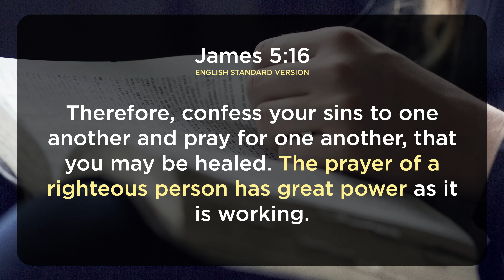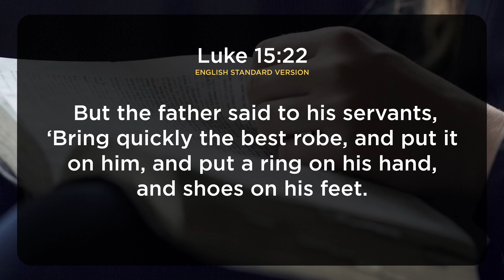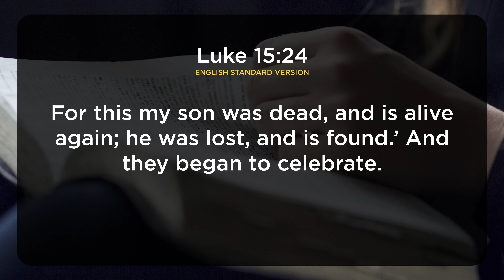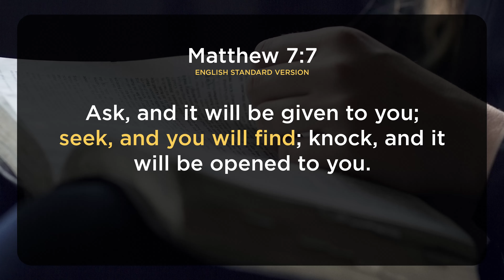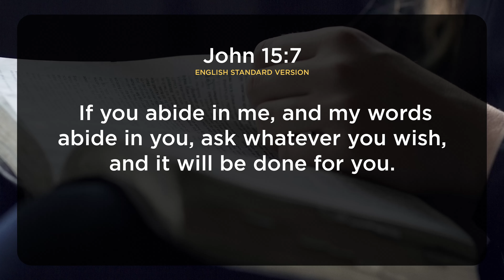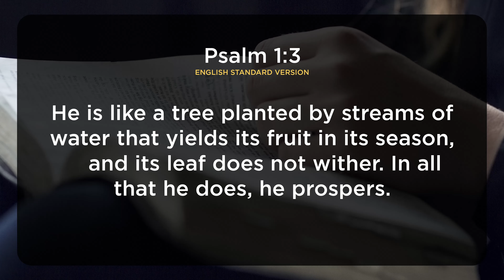God's Providence - Unexpected Encounter with a Prodigal Daughter and More! - DailyDovich 002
Had an incredible worship time and fellowship on Friday evening, October 15. Little did I know what a pleasant surprise from God was waiting for me later for the dinner. While still being a baby Christian, I really got to witness and experience His promise in (James 4:8), and as I draw closer to my Lord every day, surrendering more areas of my life, giving up control, trusting Him more, and just being obedient and faithful for His will be done in my life, the miracles, blessings (like in this video), and revelations just being pouring on me like it is on the tap! The ever-increasing love, power, and majesty of my King Jesus that I get to experience during worship, prayers, and just throughout the day is just unmatchable with anything else. I tried many things in this life, and nothing, absolutely nothing fills you in and makes your heart and soul sing like the Living Water of Jesus Christ, once you really get to taste it. It has been such a wild ride, and I am forever grateful to my Lord for adopting me into His family, and look forward to knowing Him more and serving my King until the end of the age. Brothers and sisters draw closer to our God, and He will draw closer to you, you have His promise and it will transform you forevemore.